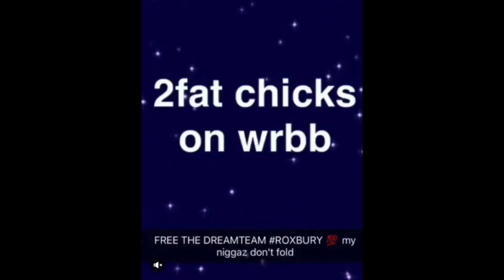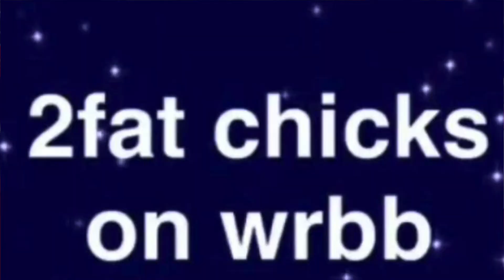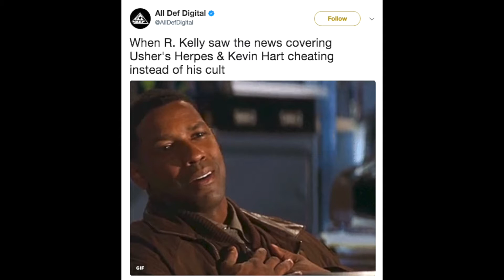THE BARBERSHOP TALK PODCAST EP. 7 DAT SOUR POWER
The one and only Miz Sour drops by the shop to kick it and make a big announcement!! We talk music business, the radio industry and much more